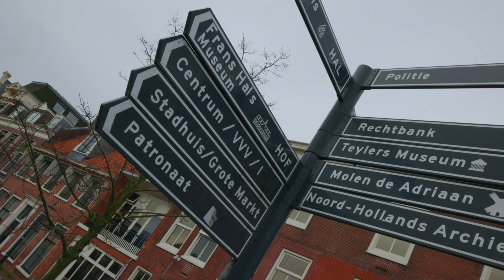Does Performance Equal My Self Worth? | A Work Day And Youtube Numbers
Does Performance Equal My SelfWorth? | A Work Day And Youtube Numbers Vlog

Yooo Welcome to another day in my life. With everything going on, balancing my time t fit everything in can be a bit hard.. But Ive been slowly starting to get a handle on things.. Heres  what i do to Balance my time between working full time, Parenting, and My Business.
All Drip I Used:
*Dji Osmo Pocket 3 Camera
*Dji Osmo Pocket 3 Combo
*Ulanzi Mini Tripod
*Dji Mic 2's
*Dji Osmo Action 4
*Dji Action 2 Mount
*Dji Osmo Action 4 Selfie Stick
*Another Selfie Stick
*tamron 17-28 f2.8
*PGYTECH Mantis Tripod
*Charging Case
*Sony Mic
*DJi Mic
Comica Vimo C
Comica Vino S

Wanna Jump Ahead:

The BEST Youtube Tool EVER!